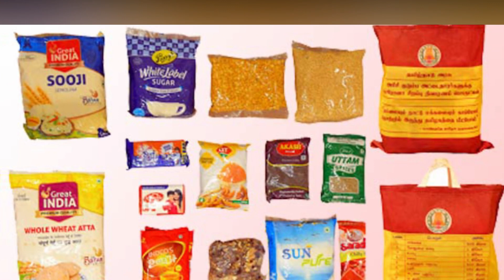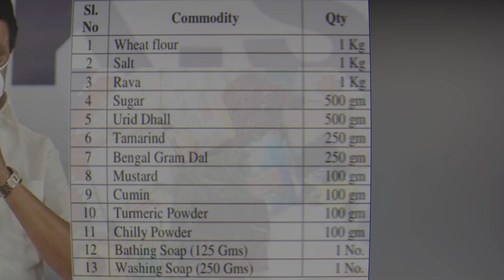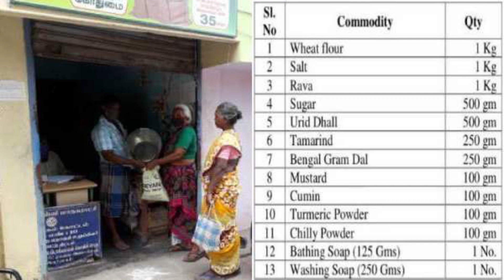தமிழக அரசு அதிரடி அறிவிப்பு🔥நாளை முதல் பேருந்துகள் ஓடும்🔥இன்று முதல் ரூ.2,000 & இலவச மளிகை பொருட்கள்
🔥தமிழக அரசு அதிரடி அறிவிப்பு! 🔥தமிழக முழுவதும் பஸ்களில் சூப்பர் மாற்றம்! 🔥நாளை முதல் எந்தெந்த மாவட்டத்தில் பேருந்துகள் ஓடும்? 🔥அனைத்து ரேஷன் கடைகளில் இன்று முதல் ரூ.2,000 & இலவச மளிகை பொருட்கள் பெற இது கட்டாயம்!🔥

🔥 மளிகை தொகுப்புடன் ரூ.2,000 ரேஷனில் இன்று முதல் வினியோகம்

ரேஷன் கடைகளில், அரிசி கார்டுதாரர்களுக்கான கொரோனா நிவாரண தொகையின் இரண்டாவது தவணையான, தலா 2,000 ரூபாயும், 14 வகை பொருட்கள் அடங்கிய மளிகை தொகுப்பும், இன்று முதல் வினியோகம் செய்யப்பட உள்ளன.

முதல்வர் ஸ்டாலின், 2.09 கோடி அரிசி கார்டுதாரர்களுக்கு கொரோனா ஊரடங்கு கால நிவாரணமாக, தலா 4,000 ரூபாய் வழங்க, மே மாதம் உத்தரவிட்டார். முதல் தவணையான, தலா 2,000 ரூபாய் வழங்கும் பணி, மே 15 முதல், ரேஷன் கடைகளில் துவங்கியது.அம்மாதம் நிவாரண தொகை வாங்காதவர்கள், இம்மாதம் வாங்கி கொள்ள அனுமதி அளிக்கப்பட்டு உள்ளது. நேற்று வரை 2.40 லட்சம் பேர் மட்டுமே முதல் தவணையை வாங்காமல் உள்ளனர். நிவாரண தொகையின் இரண்டாவது தவணையான, தலா 2,000 ரூபாயுடன், கோதுமை மாவு உள்ளிட்ட, 14 வகை பொருட்கள் அடங்கிய மளிகை தொகுப்பு, இன்று முதல் வழங்கப்பட உள்ளது.

அவற்றை வாங்க எந்த தேதி, நேரத்தில், ரேஷன் கடைகளுக்கு வர வேண்டும் என்ற விபரம் அடங்கிய டோக்கனை, கார்டுதாரர்களின் வீடுகளில் இம்மாதம் 11ம் தேதி முதல், நேற்று வரை ரேஷன் ஊழியர்கள் வழங்கினர். நிவாரண தொகையை, மாநில தலைமை கூட்டுறவு வங்கி, மாவட்ட வாரியாக பிரித்து, மாவட்ட மத்திய கூட்டுறவு வங்கிகளின் கணக்குகளில் செலுத்தியுள்ளது. அந்த தொகையை ரேஷன் கடைகளை நடத்தும் கூட்டுறவு சங்கங்கள் எடுத்து, தயார் நிலையில் வைத்துள்ளன. மேலும், ரேஷன் கடைகளுக்கு, மளிகை தொகுப்பும் அனுப்பப்பட்டு தயாராக வைக்கப்பட்டுள்ளது.

இதையடுத்து, ரேஷன் கடைகளில் கார்டுதாரர்களுக்கு, தலா 2,000 ரூபாயுடன், மளிகை தொகுப்பு வழங்கும் பணி, இன்று காலை துவங்குகிறது.ஒவ்வொரு கடையிலும் தினமும் 200 கார்டுதாரர்களுக்கு குறையாமல் வழங்கப்பட உள்ளது.

🔥 பஸ்சில் விசிலுக்கு பதில் பெல்

தமிழகத்தில், வரும் 21ம் தேதி வரை, தளர்வுகளுடன் ஊரடங்கு அமலில் உள்ளது. அதன்பின், தொற்று குறைந்த மாவட்டங்களில் பஸ்களை இயக்கும் வகையில், பஸ்களை பராமரிப்பது, ஊழியர்களுக்கு தடுப்பூசி செலுத்துவது உள்ளிட்ட நடவடிக்கைகளில், போக்குவரத்துக் கழகங்கள் ஈடுபட்டு வருகின்றன. இந்நிலையில், நடத்துனர்கள் முக கவசத்தை அகற்றிவிட்டு வாயில் விசில் வைத்து ஊதினால், அது கொரோனா பரவலுக்கு வழிவகுக்கும்.அதற்கு பதில், 'காலிங் பெல்' அல்லது கயிறு கட்டிய சைக்கிள் பெல் அமைப்பை, பஸ்களில் ஏற்படுத்த வேண்டும்.

பஸ்சின் பக்கவாட்டில்,நடத்துனர் இருக்கை வரை கட்டப்பட்டுள்ள கயிற்றின் மறுமுனை, ஓட்டுனர் இருக்கைக்கு அருகில் உள்ள மணியுடன் இணைக்கப்பட்டால், பயணியர் ஏறும் போதும், இறங்கும் போதும், நடத்துனர் கயிறை இழுத்து, தேவையான சமிக்ஞையை ஓட்டுனருக்கு வழங்க முடியும். அல்லது 'பேட்டரி' உடன் கூடிய காலிங் பெல்லை, ஓட்டுனர் இருக்கைக்கு அருகில் அமைத்தால், நடத்துனர், 'பொத்தான்' வாயிலாக சமிக்ஞையை ஏற்படுத்தி, பஸ் இயக்கத்தை கட்டுப்படுத்த முடியும்.மேலும், அச்சடித்த பயணச் சீட்டுகளை எச்சில் தொட்டு பிரித்து, பயணியருக்கு வழங்குவதற்கு பதில், அனைத்து நடத்துனர்களுக்கும், 'இ.வி.எம்., மிஷின்'களை வழங்க, போக்குவரத்து கழகங்கள் நடவடிக்கை எடுக்க வேண்டும்.